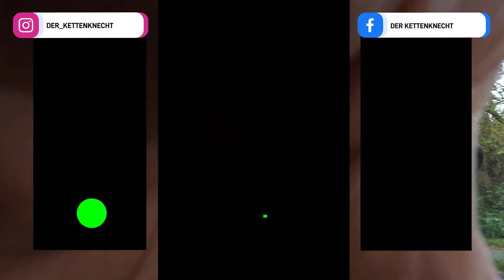#294..M. Korz...extra lautes Danke...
Willkommen an alle Zuschauer.

In dieser Folge sind die Aufnahmen vom 18. - 20. November zu sehen.

Wünsche viel Spaß.

Danke und LG,

Torsten